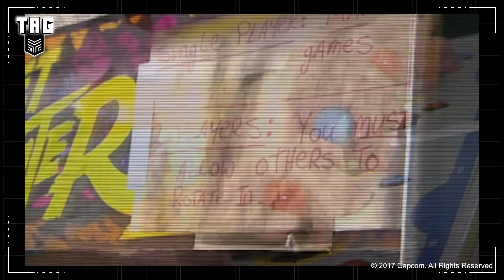FIFA 19 VAI TER BATTLE ROYALE?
A edição deste ano do game de futebol da Electronic Arts vai ter um modo Survival que muitas pessoas já estão comparando com os jogos de Battle Royale. Será isso mesmo ou essa comparação não tem nada a ver?

Leia mais sobre as barras de ouro de Street Fighter

CRÉDITOS:
Roteiro e apresentação: Claudio Prandoni
Câmera: Lucas Cunha
Som: Lucas Cunha
Edição: Lucas Cunha